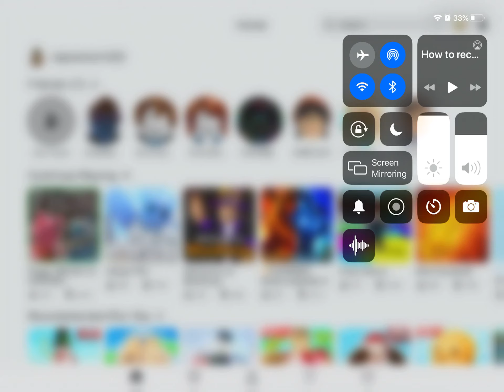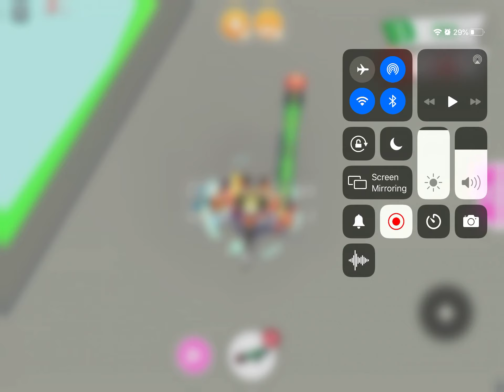Adopt me Roblox Game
Adopt me roblox game, lets play together